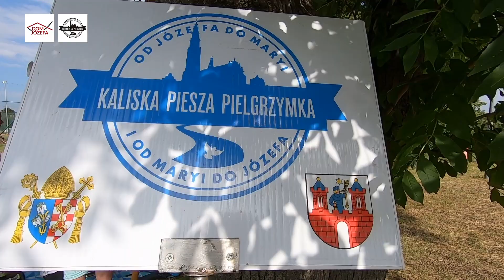Z KAMERĄ NA TRASIE 9 DNIA 383. KALISKIEJ I 29. DIECEZJALNEJ PIESZEJ PIELGRZYMKI NA JASNĄ GÓRĘ